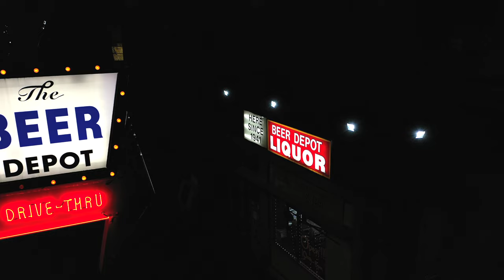Chris Ahern Photography 4K Aerial Highlight Reel - Ypsilanti/Ann Arbor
Highlights of my work over the last year in the Ypsilanti and Ann Arbor areas.  I will be releasing the Detroit soon.
ChrisAhernPhotography.com